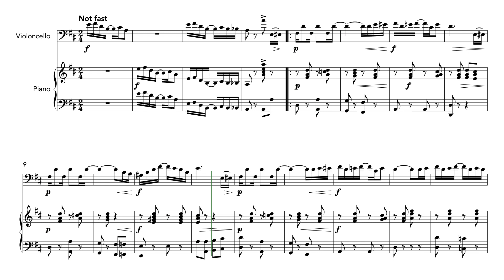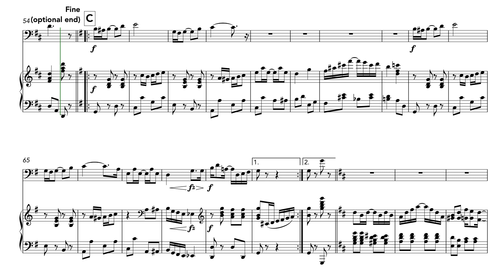The Entertainer (Cello and Piano)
The complete version of Scott Joplin’s timeless classic. Written in 1902, it became popular in the modern era after its use in the 1973 film, ’The Sting.’ It has since been ranked as one of the ten most important piece of the twentieth century.